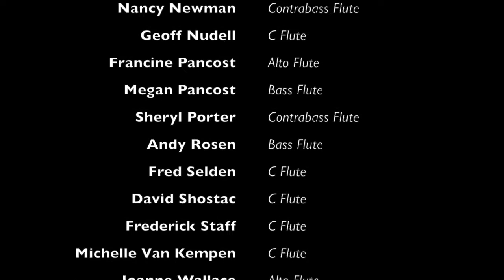Just a Closer Walk with Thee, arr. Fernandez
This arrangement of the Spiritual "Just a Closer Walk With Thee" Was arranged by Charles Fernandez for the Song of the Angels Flute Orchestra and performed at the 2016 National Flute Association convention in San Diego.